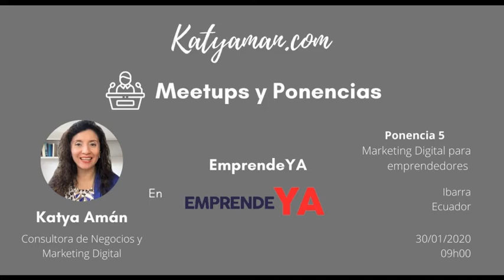5. Marketing Digital para emprendedores en EmprendeYA en Ibarra 2020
💎  Charla magistral a los emprendedores de Ibarra sobre las diferentes estrategias alineadas a la realidad de cada negocio.